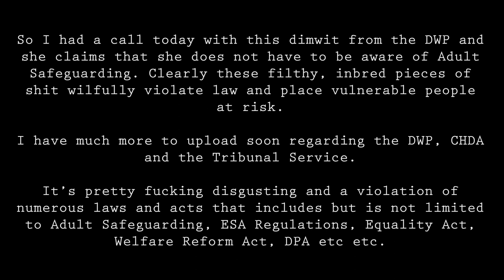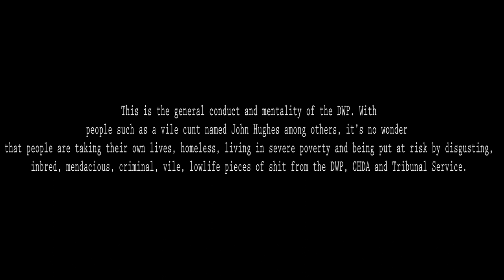Department for Work and Pensions Truth. Wilful ignorance of Adult Safeguarding.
This channel is to expose the DWP for their wilful violations of law and policy.

Over 2 years ago I had to appply for ESA due to a major deterioration in my mental health, which due to certain issues that have arose during this time, have unfortunately exacerbated and added to my already fragile mental health.

For over 2 years I had appointments constantly cancelled by these vile, putrid, disgsuting, inbred cunts and at one point I didn't even hear anything for over 8 months.

Last year they unlawfully stopped my ESA leaving me with nothing and forcing me to give up my tenure, therefore rendering me homeless.

The violations are beyond the scope of this description, however they will become apparent as the uploads become available. For the curious out there, the violations include but are in no way limited too Adult Safeguarding, ESA Regulations, Equality Act, Data Protection Act, Welfare Reform Act, it's own policies, the Mental Health Act etc etc.

Adding to these issues are of the course the vile and disgusting scum from the Tribiunal which we all know is not impartial nor independent of the mendacious, scandelous scum known as the DWP.

I will be uploading a large number of documents over time and even to the deep web, that includes the demoniac work of Judge O'Hara and Judge John Aitken.

To cover the tribunal briefly, they have accepted that I asked for a MR, when I never did. I even had a direction notice from that filthy scumbag Judge O'Hara stating that a tribunal will only go ahead if I accept that a MR was asked for. I told them to fuck off. Since then I have had a number of directions, each with new directions such as "On a successful tribunal, I will only receive back pay to the date it was stopped and not when I applied for ESA. So this bitch is making a judgement prior to a Tribunal. Corruption anyone? The DWP used form BF223 as a Mandatory Reconsideration notice, which is an abuse of process. A BF223 which I add, was received on the evening prior to the deadline, in which they included non working days as a timeline. (Clearly these faggots and bitches were going out of their way to ensure that my case fail at every step of the way and to ensure that my statutory right to support was witheld)

This is only scratching the surface of this case and I have already been threatened by these filthy, putrid, inbred lowlife pieces of shit for making this public. I will make this public, along with the numerous calls, emails that include a large number of complaints about Judge O'Hara that have not once been address, including an informal request to recuse herself.

I strongly encourage everyone out there dealing with these criminal pieces of shit to stand up and speak out against the travesty of injustice perpetrated against the vulnerable in society by inbred scum such as these cunts.

As for the CHDA, I was threatened by one of the call handlers and the complaint was repeatedly ignored and they now claim that the call was never recorded. How convenient. The one call out of all that was never recorded.

Add to which the CHDA sent my EXTREMELY sensitive information via unrecorded, unsecurred mail that was not tracked nor traced. A wilful and egregious misappropriation of my data to include diagnosis, address etc.

The DWP has failed to include all information that I asked for in a SAR and failed to issue all information requested that is missing, claiming everything has been.

Please share. My name has been ommitted for obvious reasons, however Judge O'Hara has already tried to claim a contempt of court. Nice try. Not only did you have no evidence in relation to the uploads, I haven't until now 1/4/18 uploaded anything, so you can see the corruption of this filthy lowlife and this system purported to be nonpartisan.

I will keep uploading information and should the violations against me contnue and I be denied the right to due process, I will start legal proceedings against these filthy pieces of shit.

My name has also been ommitted so that the proper course of justice be forthcoming. (Yeah right)

I'm sure that these cunts will try and make other claims to "safeguard" their "integrity" to continue violating numerous vulnerable people.

I am beyond pissed off to say the least. To say thatI am vexed would be an understatement.

I would love to share the mountain of papers etc in my possesion in which I have been grossly mistreated and the retrogression of my mental health has impacted upon my life greatly.